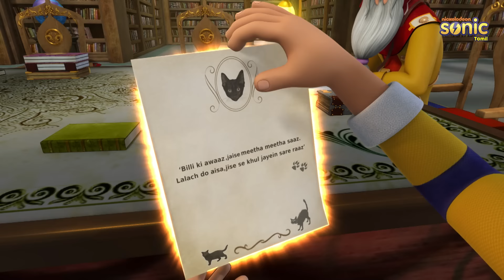ருத்ரா - பூனை மந்திரவாதி பகுதி-2 எபிசோட் 81 | Rudra - Cat Magician Part-2 Episode 81